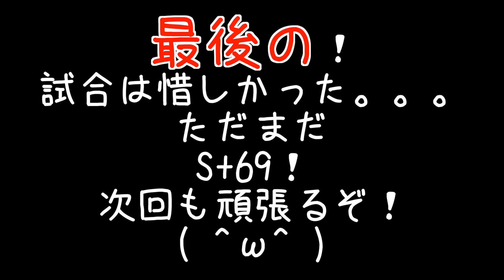【マスオのスプラトゥーン】S+65 96ガロンデコでガチヤグラに挑む！